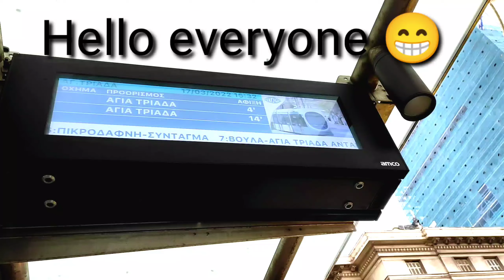Athens (Αθήνα) Greece -HDR NOV- 2021 Walking around the sea side .😃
Hello everyone. I hope you all are doing well.  In this video you are going to see the port and the sea side . it was very beautiful place. I love to share with you guz. in this video you are going to see that we are talking the metro to the sea side the place called palio faliro then we did some gym in the park we had a fun and we taking some fresh air. it was a wonderful day 💐. I love it alot . hopefully you will getting fun while watching this video.The whole video is edited by me 😊

This is the  last episode. you will love 💖😘

if you like please sea the previous video as well ☺️

The music ©️🎶 in the background is from (NCS) YouTube channel ❤️